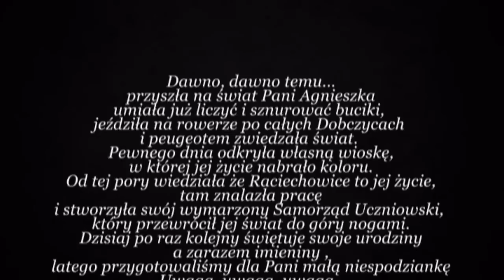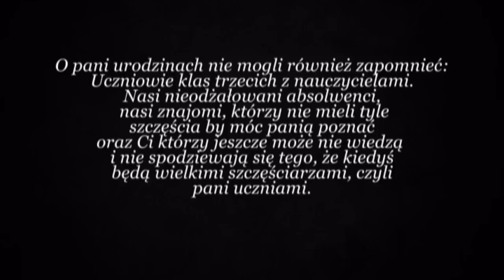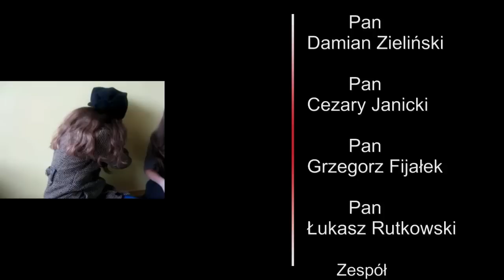Wszystkiego Najlepszego.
Dla naszej nauczycielki od angielskiego pani Agnieszki z okazji urodzin wszystkiego najlepszego i głośne sto lat. W którym udział wzięli m.in Paulina Maciuszek, Agnieszka Wojtyra, Damian Zieliński, Grzegorz Fijałek i zespół Percival Schuttenbach.